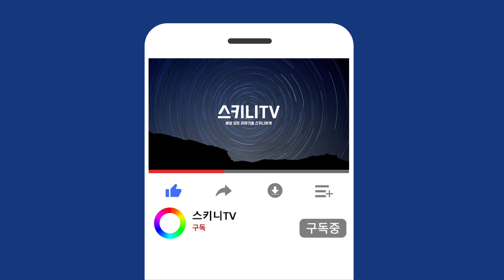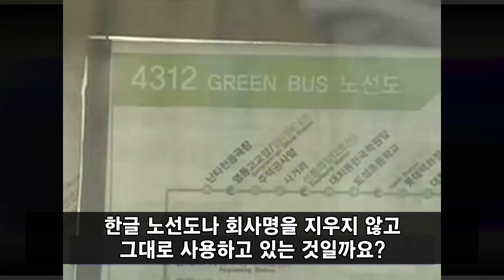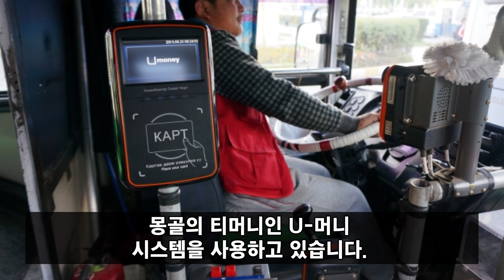도시 전체가 한국으로 도배되어 작은 한국이라고 불리는 나라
한때 유럽을 떨게 한 세계 최대 제국인 이 곳에 몇 년 전부터 나타난 심상치 않은 움직임이 있습니다.